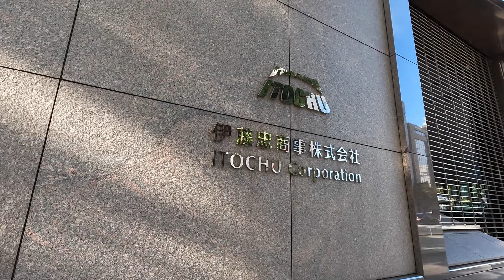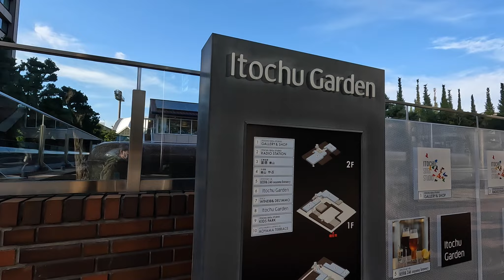Meiji Gaien Autumn 2022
Jalan jalan di musim gugur di sekitar Meiji Gaien